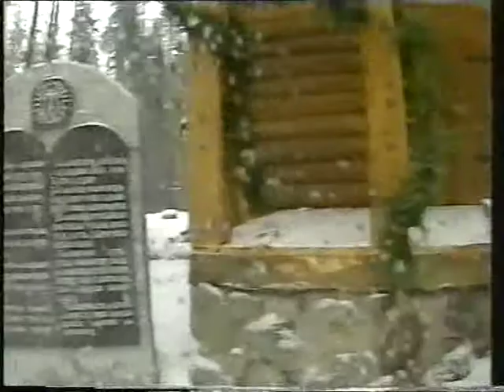Мир без наркотиков ПРЕОДОЛЕНИЕ фильм 11 ЮЛЯ